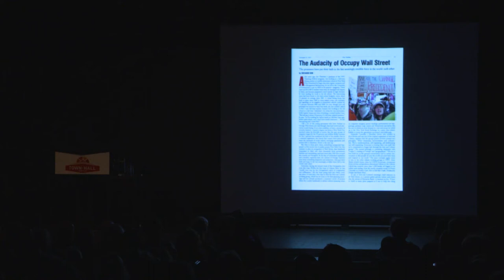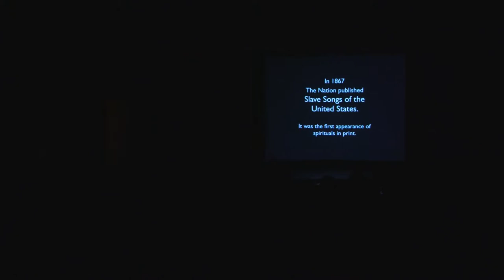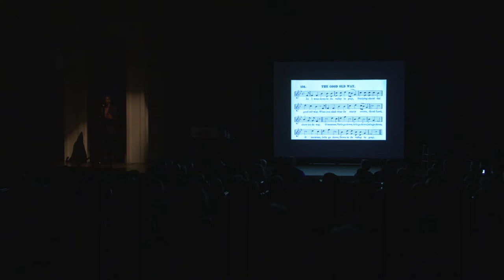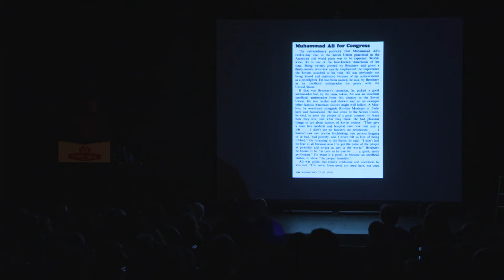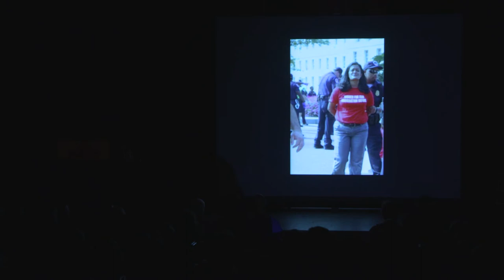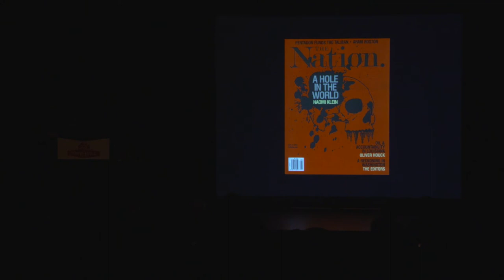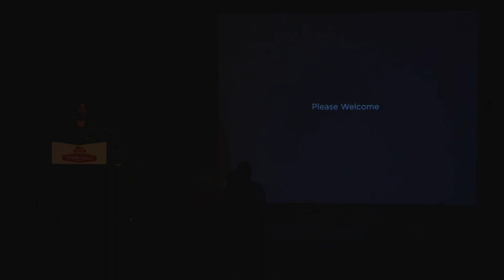Naomi Klein, Kshama Sawant, Dave Zirin, and More: ‘The Nation’ Live! in Seattle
An all-star cast brings you a live magazine experience created to mark the magazine’s 150th anniversary.